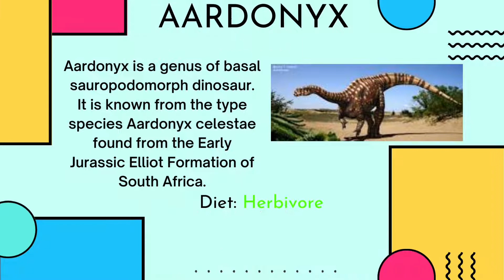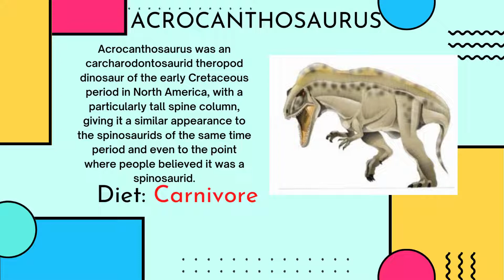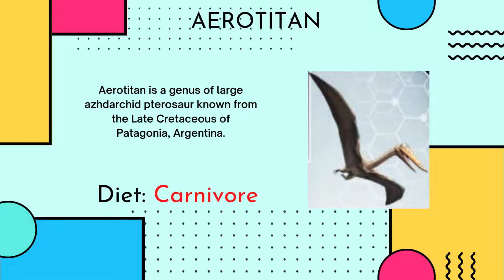ALL DINOSAURS LIST! (Part AA - AG)